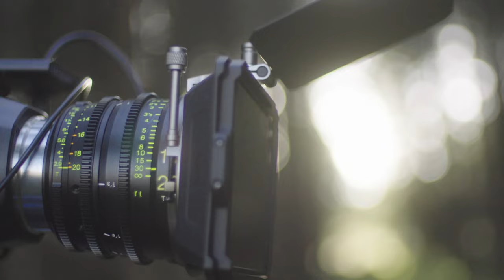Podcast - Professional photographer James Fortune, How to take the best creative photographs.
In this episode of The Filter Forge podcast from Formatt Hitech our guest @jameswfortune explains how he became a full time photographer & talks through his process on howto take the best & most creative